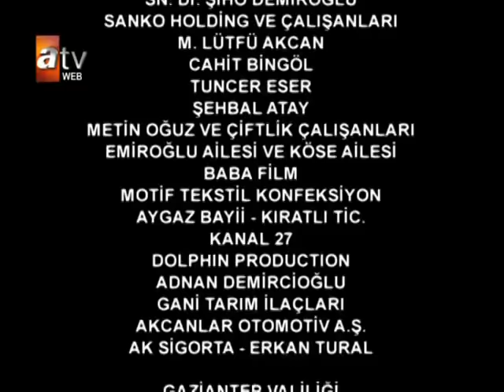Zerda 33. Bölüm